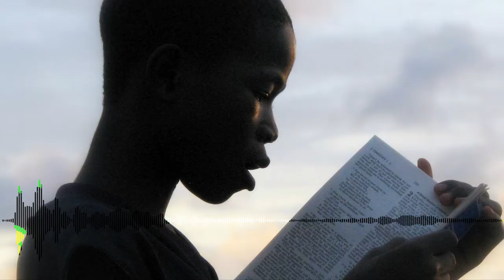God Is At Work - Podcast with Rob Weingartner (Clip 1)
The Outreach Foundation Executive Director, Rob Weingartner, shares how The Outreach Foundation works with partners in the United States as well as around the world to help Build, Connect and Transform. His perspectives and colorful stories make God’s work in the world real to us.